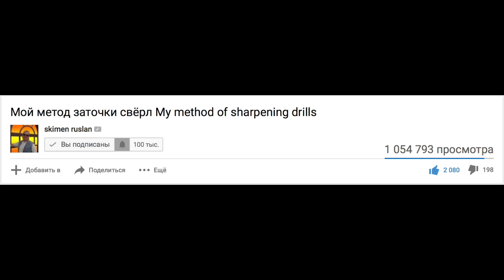АНОМАЛЬНЫЙ ГРАД в Южноукраинске СЕГОДНЯ 28.06.2018г.